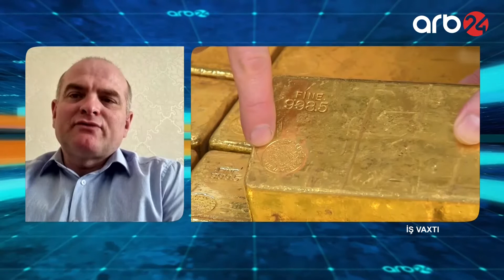Qızılın qiymətinin qalxmasının səbəbi nədir? (Elşad Məmmədov) (İş vaxtı)